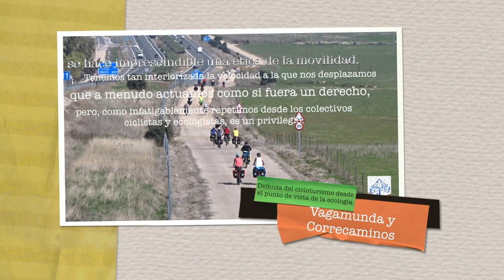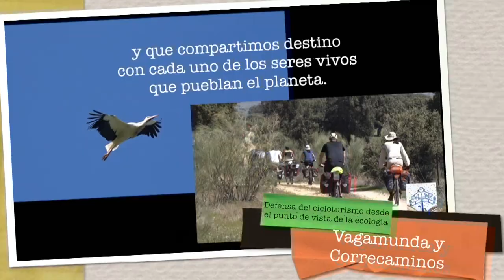Cicloturismo desde la Ecologia y el Activismo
Se hace imprescindible una ética de la movilidad.  Tenemos tan interiorizada la velocidad a la que nos desplazamos que a menudo actuamos como si fuera un derecho, pero, como infatigablemente repetimos desde los colectivos ciclistas y ecologistas, es un privilegio. Es un privilegio porque cuando nos desplazamos a 100 por hora estamos haciendo que el aire que todos los seres vivos necesitamos para respirar sea insalubre, estamos acelerando el cambio climático con el CO2 que expele nuestros tubos de escape y para que nuestro automóvil pueda circular a esa velocidad hemos deforestado y fraccionado enormes extensiones de espacios naturales construyendo de este modo verdaderas barreras que impiden que la vida salvaje pueda desplazarse con libertad. Aquí tendremos que recordar que estamos inmersos en la Sexta Gran Extinción de las especies provocada por la aceleración de nuestras actividades económicas y que compartimos destino con cada uno de los seres vivos que pueblan el planeta. texto de